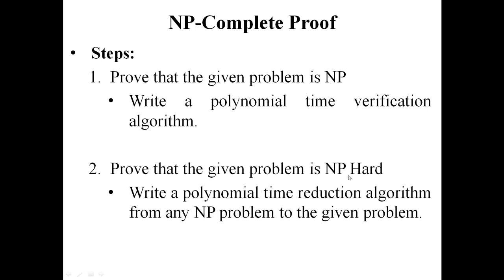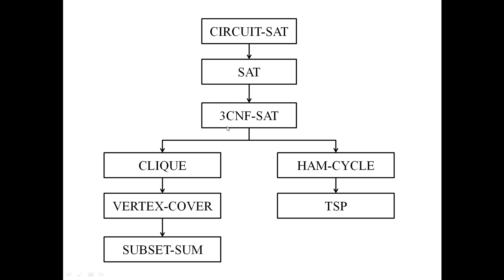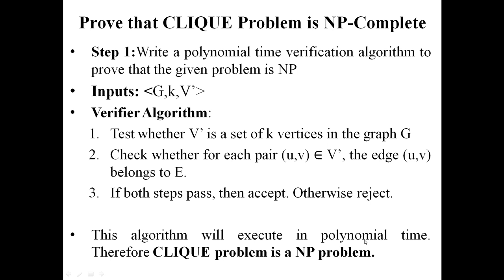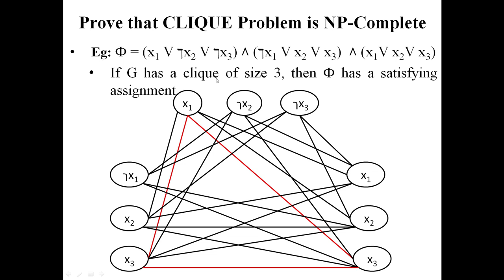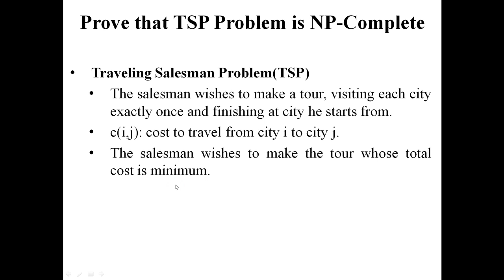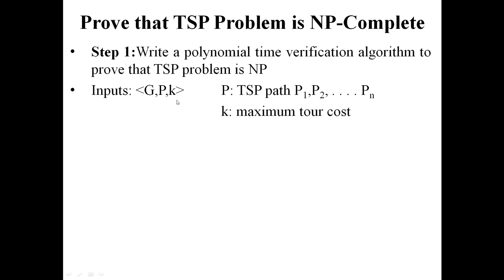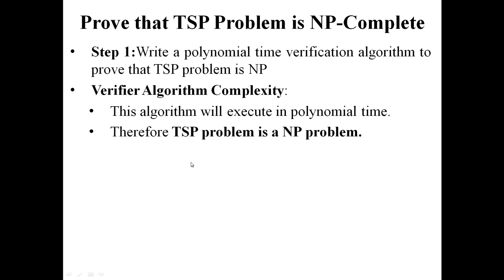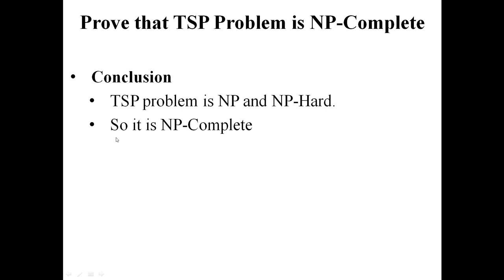NP Completeness Proof: CLIQUE, TSP